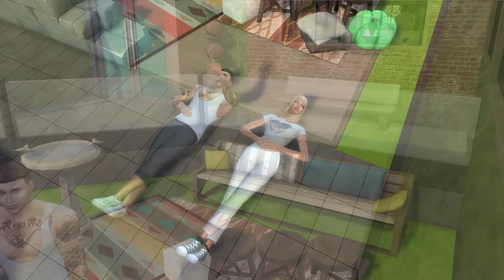Surprise Party| Big Brother | Episode 5 | Scott Plays Sims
Big Brother has a Surprise party for the housemates but with a twist... expect the unexpected!

 Sims 4 Gallery- ScottPlaysSims